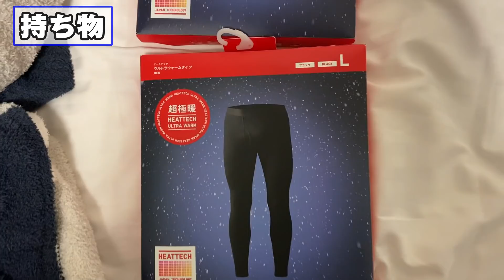【過酷】33時間待機！24時間生配信！寺井の三重オールナイト！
24時間生配信の舞台裏です。ベッドで寝られる幸せをみんな噛みしめて生きていこう。

24時間生配信はコチラから↓
寺井一択の「炎の24時間 生放送!!」【オールナイト】【キング観光サウザンド生桑店】

【寺井一択のお仕事】
 ●パチンコ・パチスロ動画【ScooP!tv(スクープTV)】

【可愛すぎる珍獣・寺ぽよ君のLINEスタンプもあるよ】